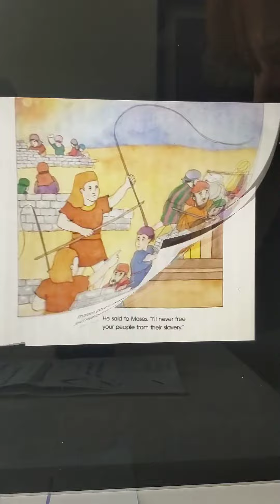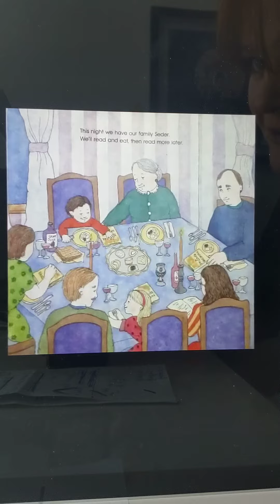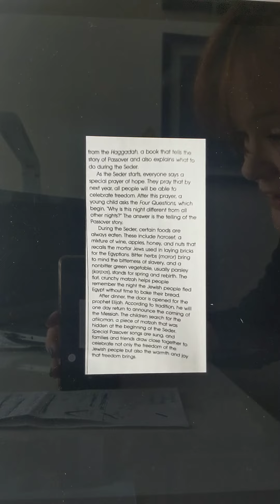Storytime with Eleanor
Passover by Miriam Nerlove